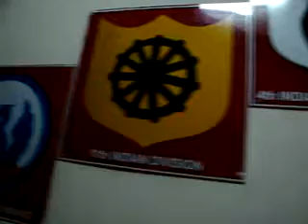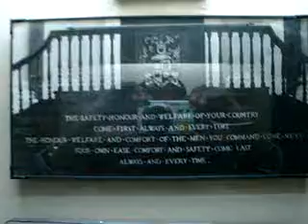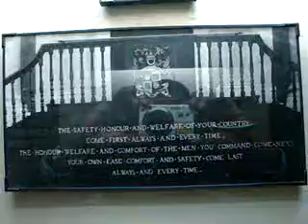Chetwode Hall Museum - 34 NDA G2Gr at IMA, 23 to 25 Dec 2009.mpg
An enlightening visit to the Chetwode Hall Museum.
A one minute video.